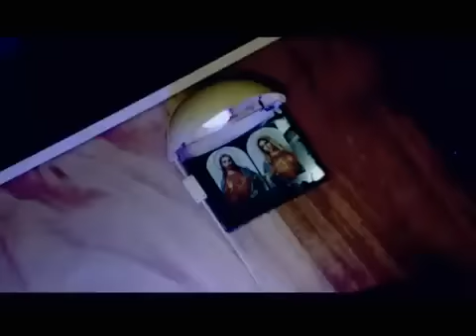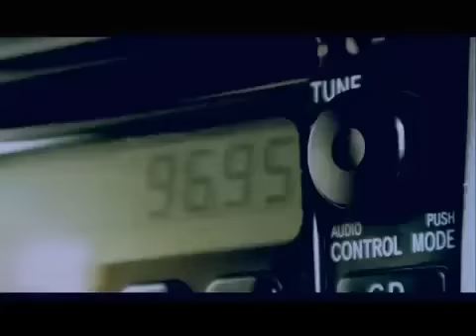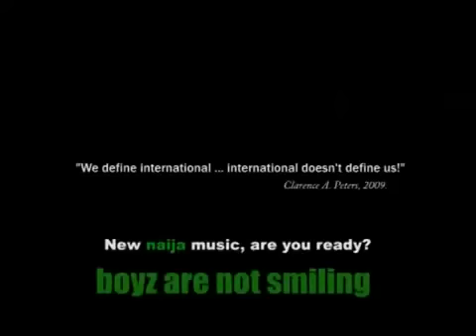Terry tha Rapman ft Pherowshuz & Stereoman SAMPLE